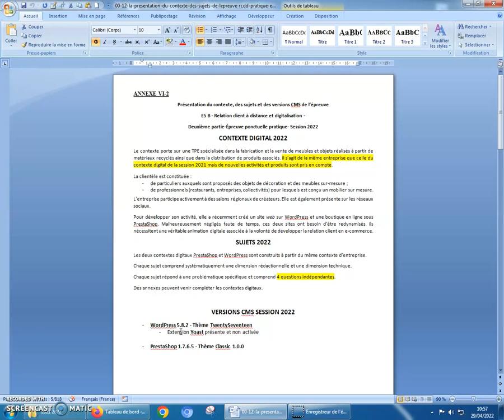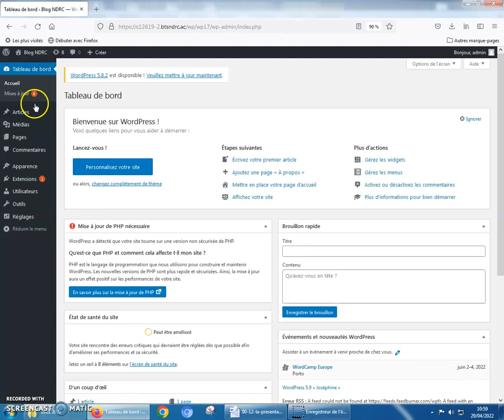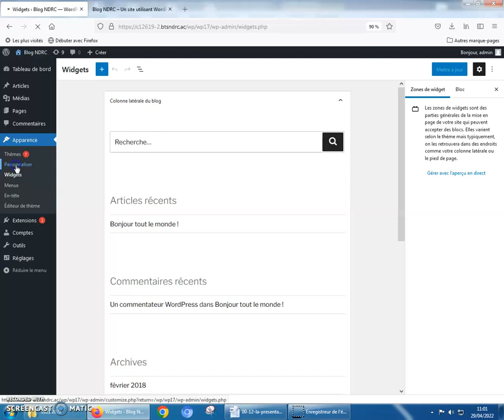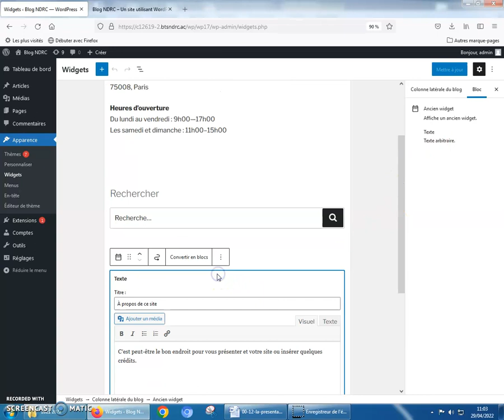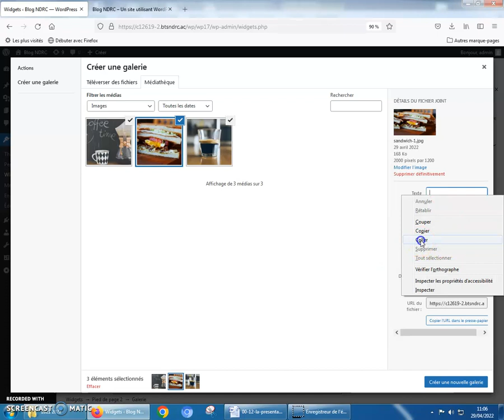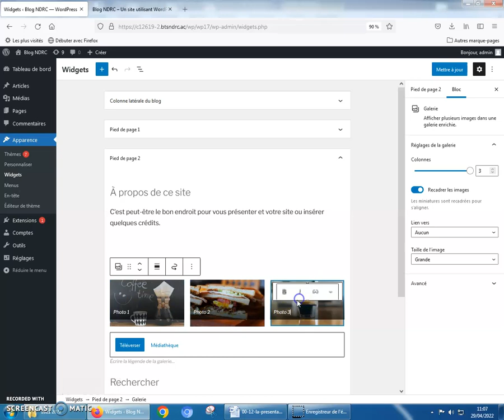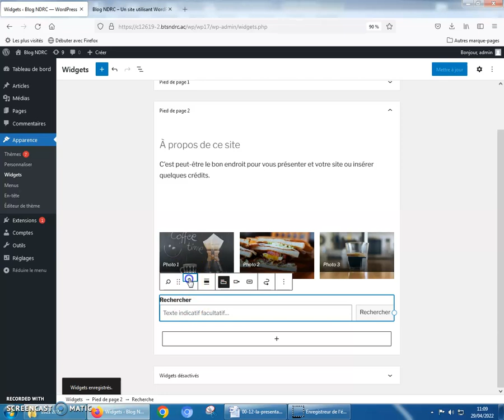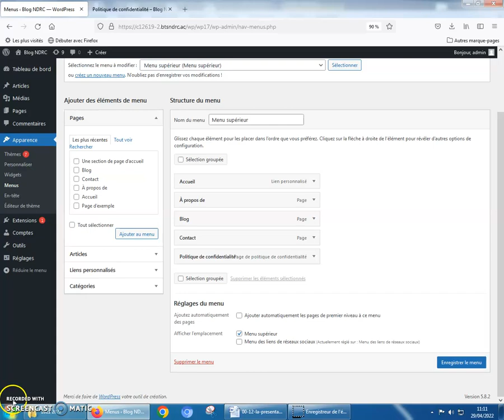01 Vidéo sur les nouvelles fonctionnalités WP pour la session 2022 de l'épreuve E5 B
Vidéo 1 pour charger la version 5.8.2 de WP + ajouter et supprimer des widgets sur la version 5.8.2 de WP + insérer une galerie (dans une widget) + réglage de la page d'accueil (page statique ou derniers articles) + générer une page de confidentialité